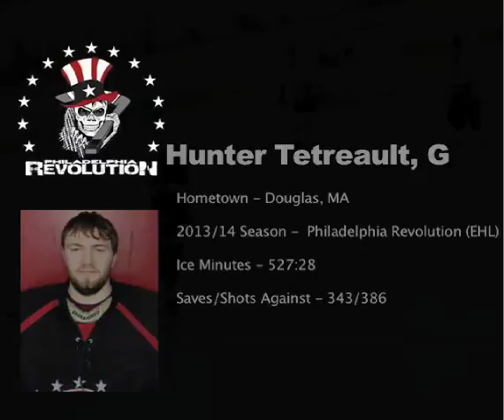Hunter Tetreault Highlight Video - Philadelphia Revolution Ice Hockey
This is a highlight video of Philadelphia Revolution goaltender Hunter Tetreault during the 2013/14 Eastern Hockey League season.

Video footage courtesy of FASTHockey.com.